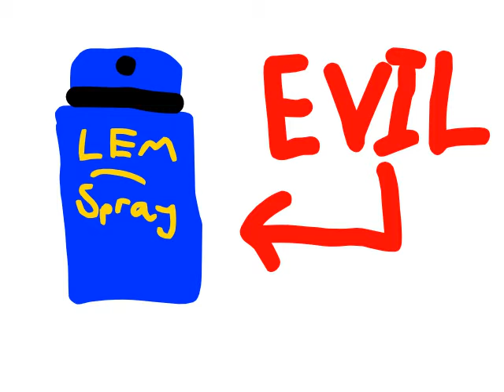Alkali lemon spray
THE MOTHER OF ALL PAIN (to lemons)